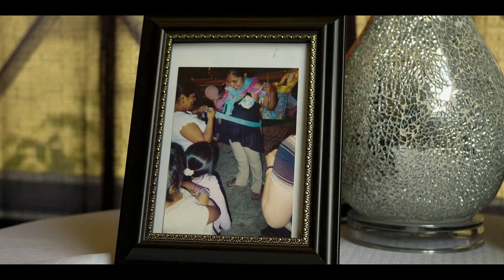Emily's Quinceañera Highlight Video